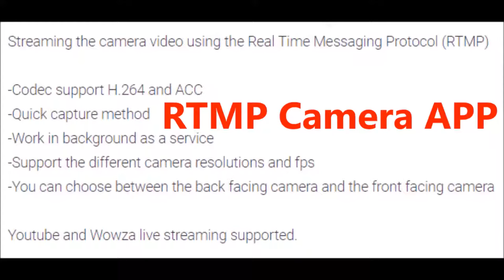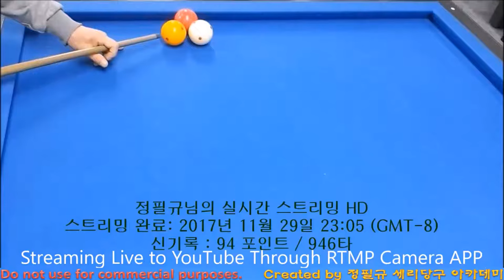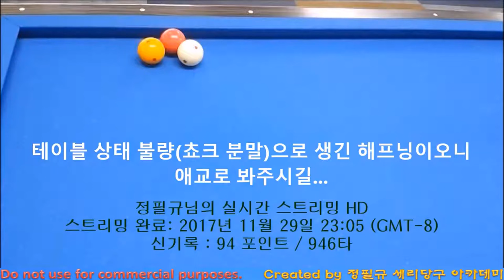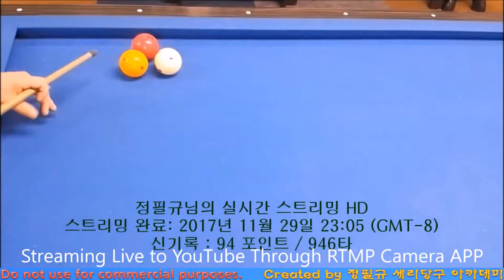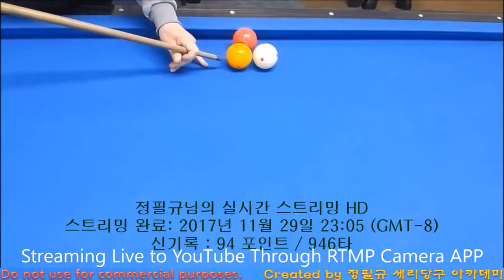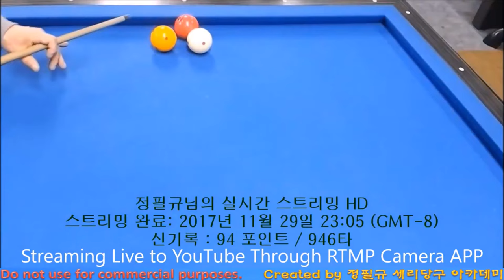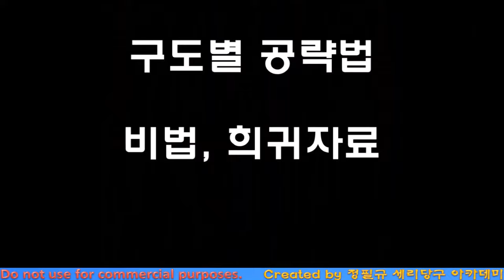한 큐에 946점 돌파_ HIGH RUN(하이런)_독학 8천시간_94 포인트_946타 : Streaming Live to YouTube through RTMP Camera APP